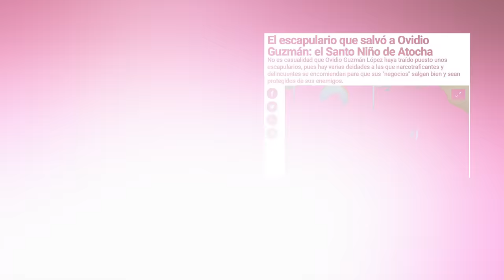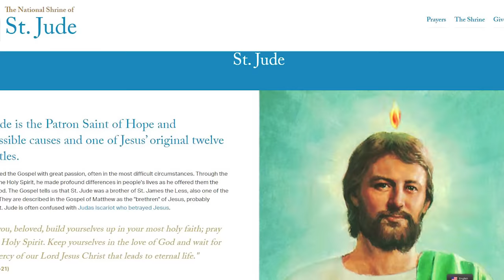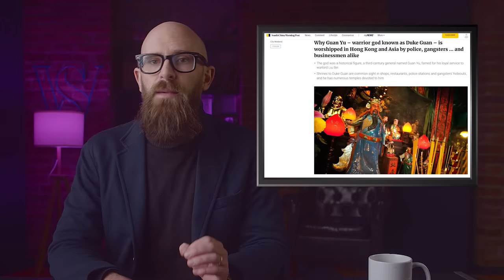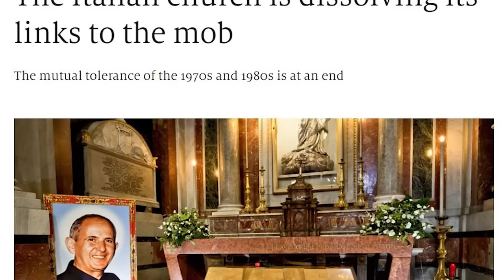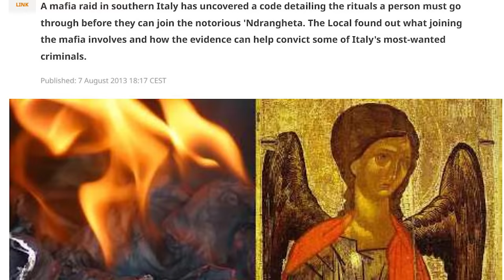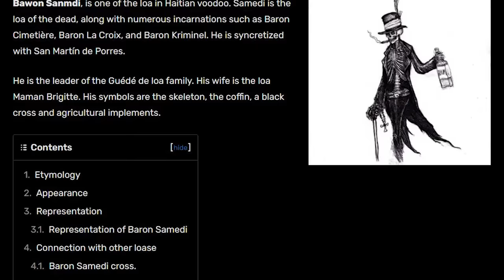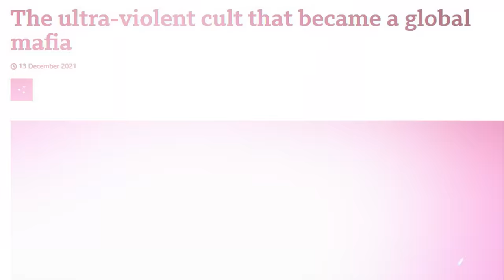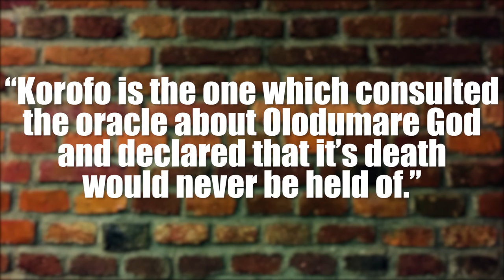10 Saints and Deities of the Criminal Underworld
Some are borrowed from mainstream religions, history, or folklore, while others are entirely new. They also range from good to evil, or at least to darkly amoral. Here are the world’s top ten – from the least to the most fear-inducing.